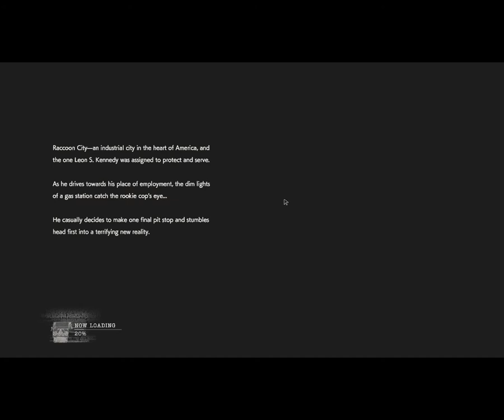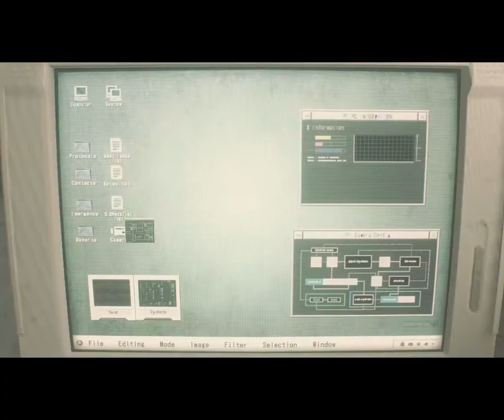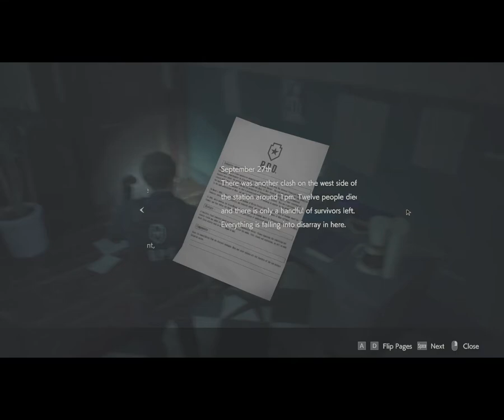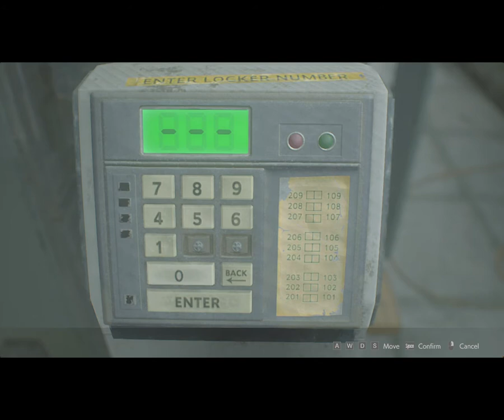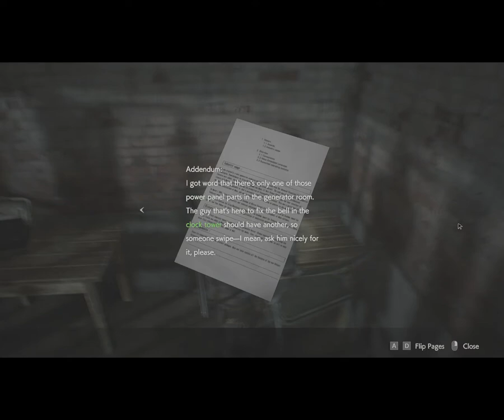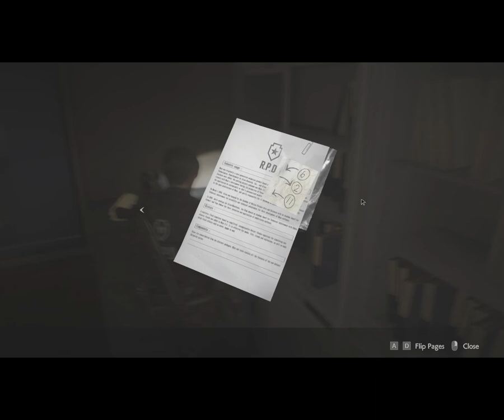Resident Evil 2 (Remake) Part 1- Leon's Story